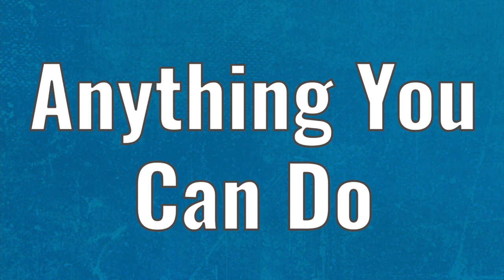Kris Berry ft. L29 - Anything You Can Do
The full version of the song we made for the KPN commercial.

Amp.Amsterdam amplifies brands with music. From designing sonic identities - giving an answer to the question "How does my brand sound like?" - to music supervision and music production for any brand communication: commercial, film, VR/AR production or activation. With teams in Amsterdam, New York, and Mumbai and our partner Universal Music Publishing we are able to work in all twenty-four time zones simultaneously and to keep our finger on the pulse today as we anticipate tomorrow’s trends.